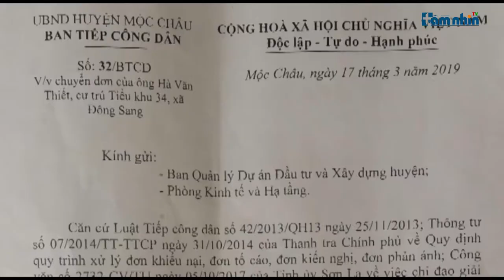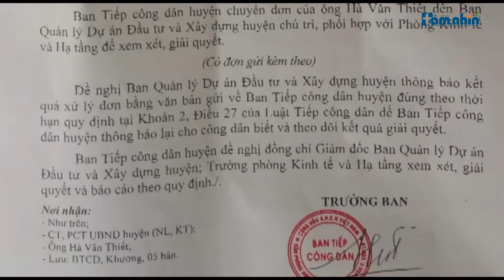Sơn La: Dân tố BQLDA Mộc Châu có nhiều sai phạm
Phản ánh với Tầm Nhìn TV, ông Hà Văn Thiết cho biết, trên địa phận tiểu khu 34 đang có dự án xây cầu bắc qua suối Mon, bản thân ông và người dân rất vui mừng. Thế nhưng khi triển khai xây dựng, thì cây cầu này lại tồn lại nhiều bất cập.